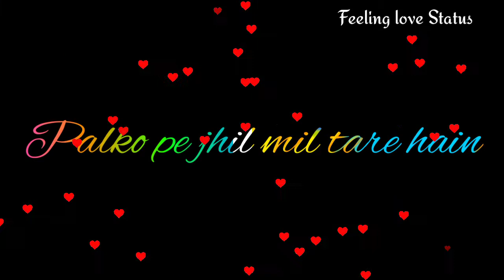chanda ko taku raaton me, hai zindagi tere hatho me Whatsapp status video [Feeling love Status]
Diljit Dosanjh Happy Birthday Status#
Happy Birthday#
# Birthday song Whatsapp Status Video#
# Aaj Tera Happy birthday#
Diljit Dosanjh#
Happy Birthday Whatsapp Status Video#
# Jass manak#
B Praak#
jab We Met Movie#